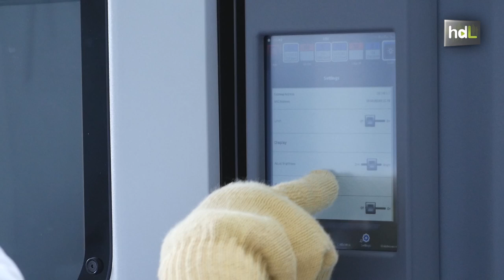HDL Tapones fabricados con tecnología 3D para reducir el impacto del plástico en el medioambiente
Científicos del grupo de investigación INNANOMAT de la Universidad de Cádiz crean en su laboratorio prototipos de tapones de plástico para la industria mediante la fabricación aditiva, lo que comúnmente se conoce como tecnología 3D. Es un proyecto de colaboración de la universidad con una empresa gaditana, Grupo Torrent, líder mundial de fabricación de tapones de plástico para la industria del aceite de oliva. Los investigadores han desarrollado métodos de fabricación que permiten ahorrar materiales y reducir la emisión de CO2.